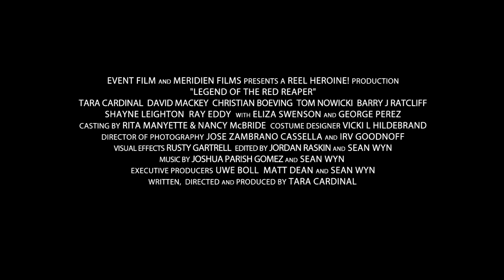Legend of the Red Reaper Trailer Version 2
Fantasy, action, adventure Legend of the Red Reaper film trailer.

Special appearance by Marvel/ DC comic artist George Perez, famous for drawing Wonder Woman, Spider-man and his "Death of Super Girl" comic book cover.

Cameo by former WWE wrestler and ex jobber Al Snow.

Buy the movie on Amazon US, UK, Canada, Japan.
Also available in Belgium, The Netherlands, Scandinavia and the Middle East.

Based on the novel "Sword Sisters" by Alex Bledsoe and Tara Cardinal